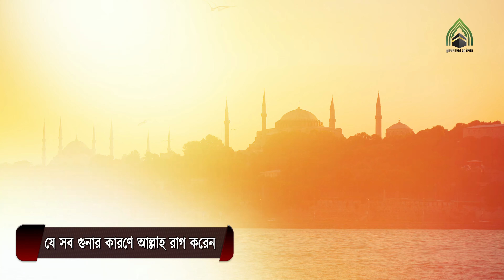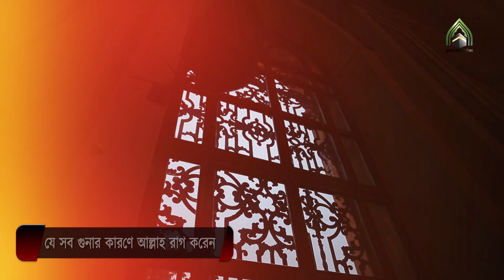যে সব গুনার কারণে আল্লাহ রাগ করেন l মুহাম্মদ (সাঃ) এর উম্মত l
যে সব গুনার কারণে আল্লাহ রাগ করেন l